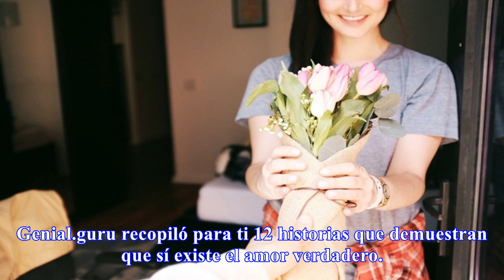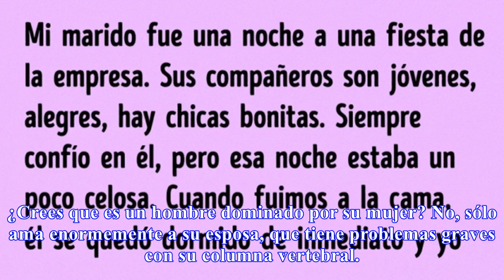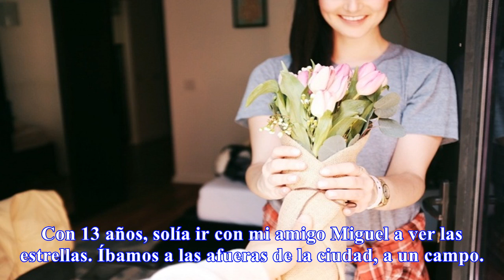Top 12 historias que demuestran que el amor verdadero existe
12 historias que demuestran que el amor verdadero existe
12 Historias que demuestran que el amor verdadero existe Por supuesto, existen escépticos empedernidos que no creen en el amor. Sin embargo, resulta cuanto menos difícil negar su existencia. Genial.guru recopiló para ti 12 historias que demuestran que sí existe el amor verdadero. Mi marido fue una n...
Source: genial